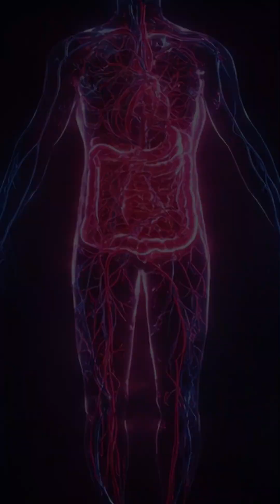Non-Nutritive Components of Diet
Most people only think of proteins, carbs, and fats when it comes to food —
but what if the real protectors are the non-nutritive components hidden inside your meals?

Here are 5 that work behind the scenes to protect your body every single day:
🌾 Dietary Fiber — keeps your gut healthy and cholesterol low.
🍇 Phytochemicals — fight toxins and lower cancer risk.
🍵 Tannins — act as natural antioxidants, protecting your tissues.
🌿 Alkaloids — found in plants, influence metabolism like natural medicine.
🍊 Flavonoids — give fruits their color and strengthen your heart.

They may not give calories, but they cleanse, protect, and heal your body silently.
Start valuing what you can’t see — because that’s where true wellness begins.